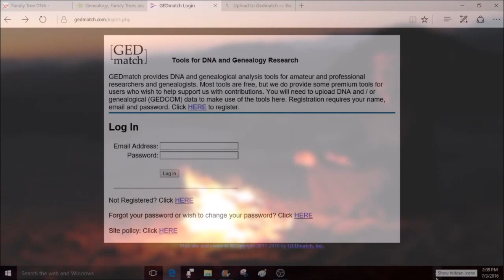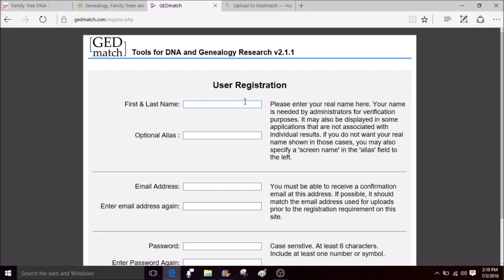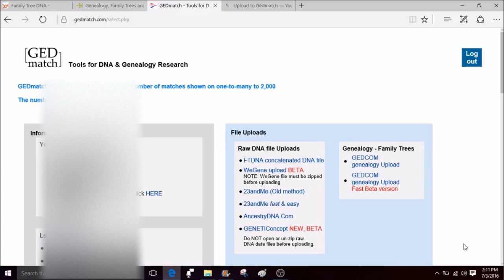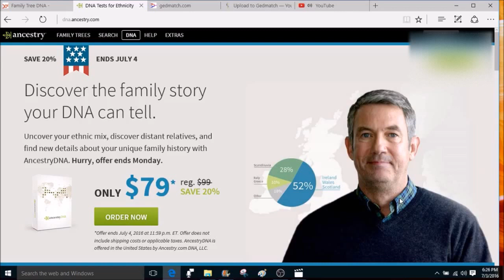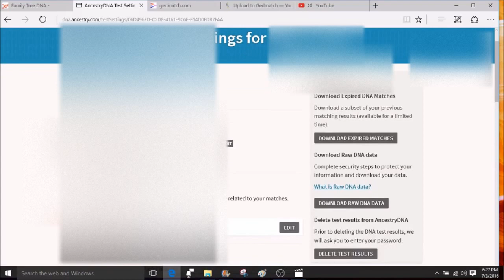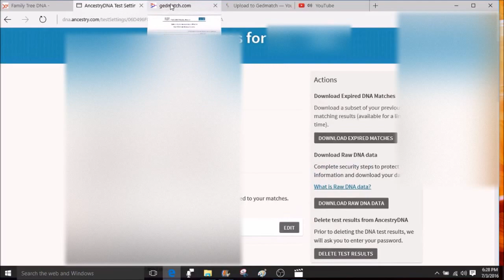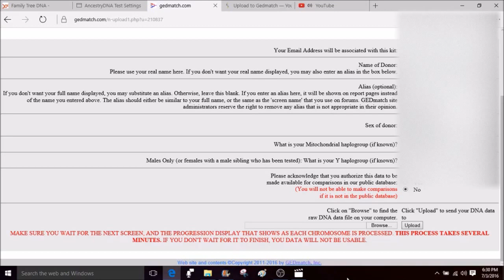How to Upload AncestryDNA file to Gedmatch.com | DNA program tutorial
This video shows you how to upload your raw DNA file to GEDmatch.com
GEDmatch collaborates with several different dna programs so if you have a dna file from AncestryDNA, FamilyTree DNA, or 23andMe, you can upload your raw dna file to Gedmatch.com
Remember you have to register with GEDmatch first and it's free to register and get your results analyzed.
This video shows you how to download your dna data from Ancestry.com then upload it to Gedmatch.com